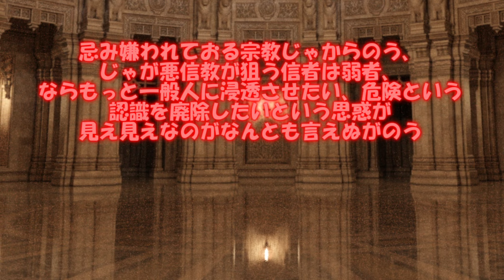専属神篇第4幕帝国下巻～僕らの神話～360話「月花 九騎神使復活」